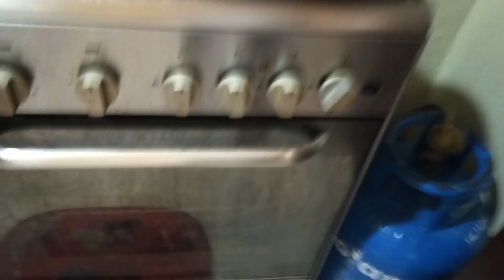Pork Chop Morcon with Ham & Cheese Tastelicious